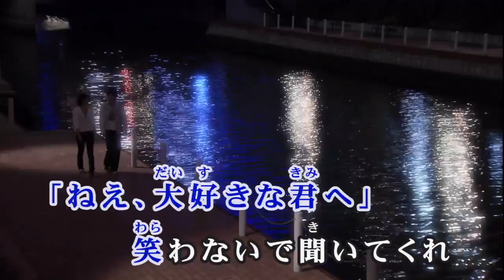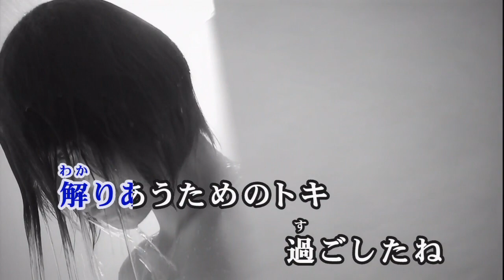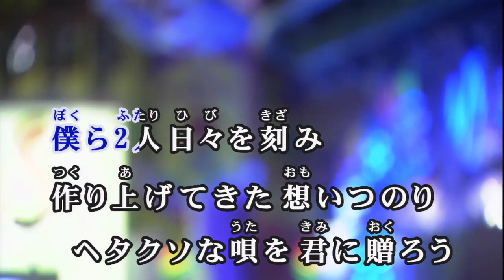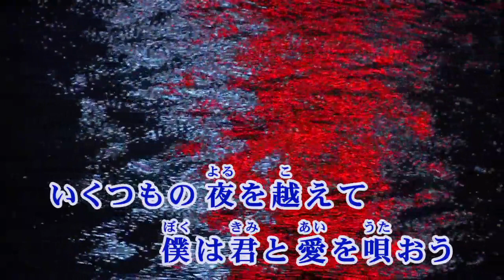【おうちカラオケ】愛唄／GReeeeN【期間限定】